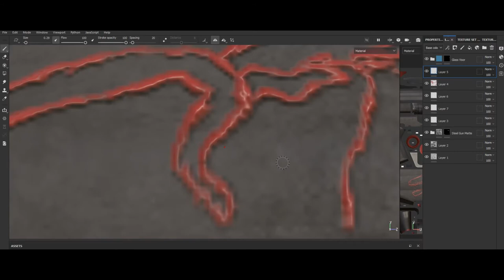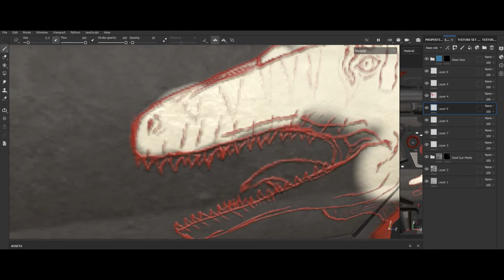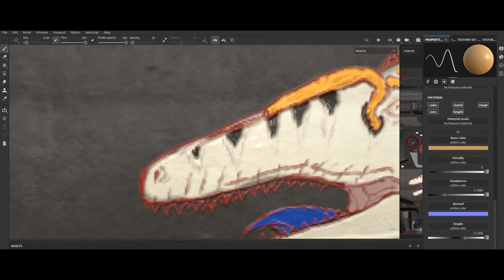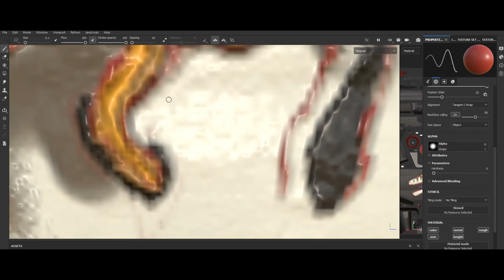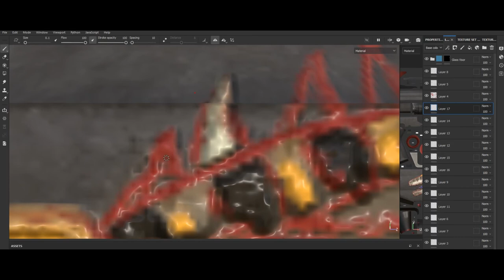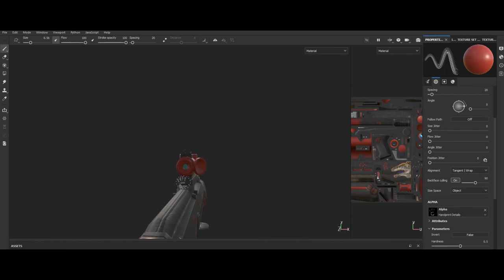Cave Art Burst Rifle